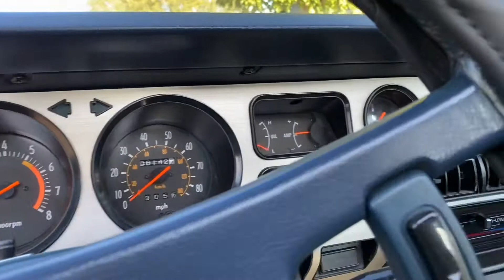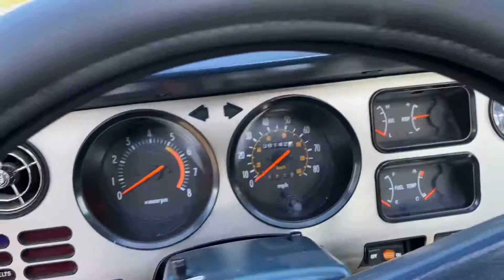1979 Toyota Celica GT 🥰